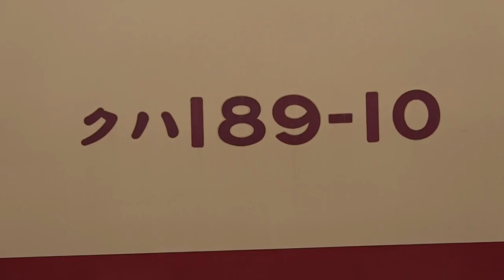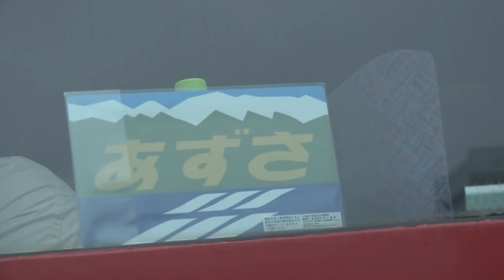【現役最後の国鉄特急色消滅】～さよなら１８９系Ｍ５１編成ラストラン～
団体臨時列車「さよなら１８９系Ｍ５１編成ラストラン」が豊田‐長野間で運転されました。同編成はこのまま長総へ入り解体。現役最後の国鉄特急色が完全消滅となりました。富士見駅でも多くのファンが別れを惜しみＭ５１編成最後の雄姿をカメラにおさめていました。また車内には同編成への感謝のメッセージが書かれたボードなどが掲げられていました。もうこの国鉄色が見られないと思うと本当に残念です。ありがとう！そしてさよなら！１８９系Ｍ５１編成！(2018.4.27撮影)